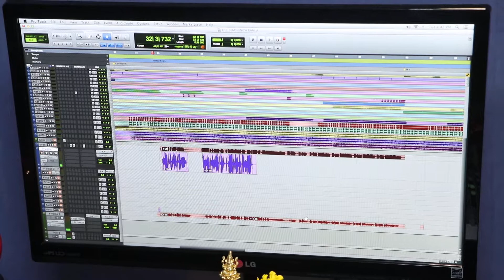Musical muhrat of Hindi Feature Film"Red PUNCH Knockdown",(19)